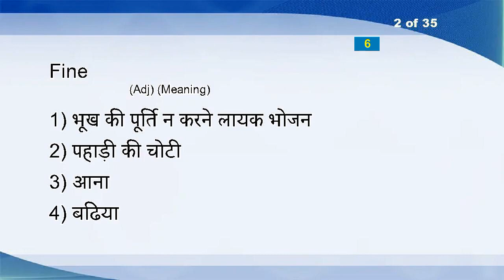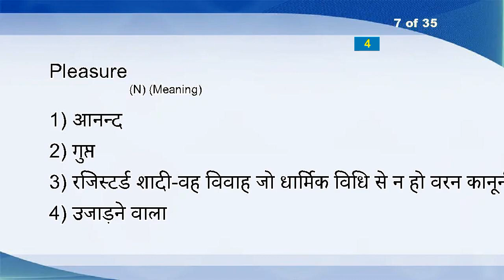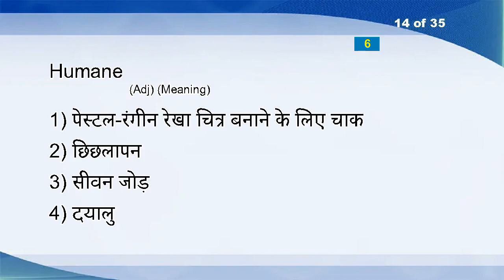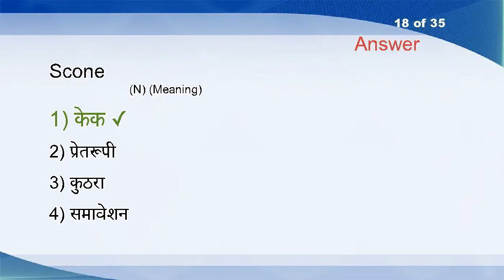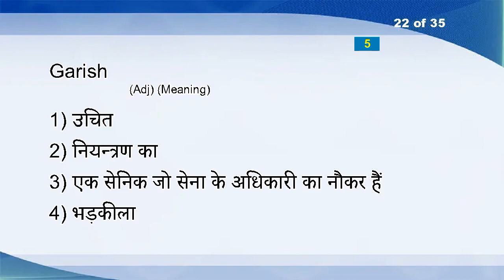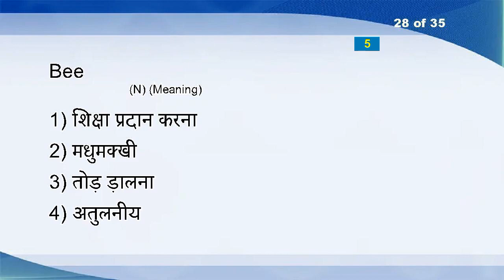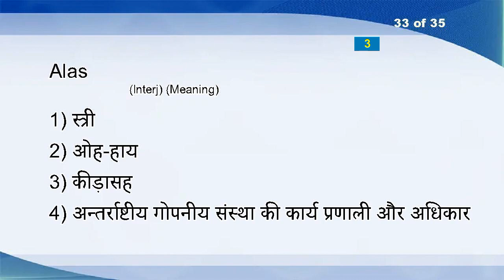Hindi English Vocabulary Word Power Test 316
Revoke (VTI)
Fine (Adj)
Adulterer (N)
Nutcracker (N)
Ad Lib (Adj)
Nudism (N)
Pleasure (N)
Counter-attack (N)
Dictate (VT)
Metabolism (N)
Sense (N)
Ice Lolly (N)
Unconnected (Adj)
Humane (Adj)
Tarmac (N)
Surrealist (N)
Pleat (N)
Scone (N)
Issue (VTI)
Igneous (Adj)
Saddle (N)
Garish (Adj)
Vote (VTI)
Rouge (VT)
Dare (V)
Resist (VT)
Syncopated (Adj)
Bee (N)
Leechery (N)
Sibling (N)
Mouth Watering (Adj)
Franco- (Pref)
Alas (Interj)
Portico (N)
Jamboree (N)